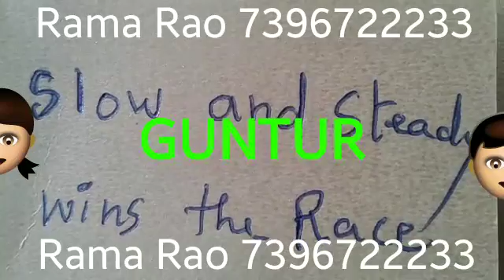Spoken English in telugu by ramarao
Video from Ragun rowdy